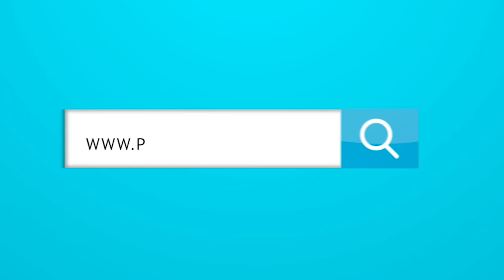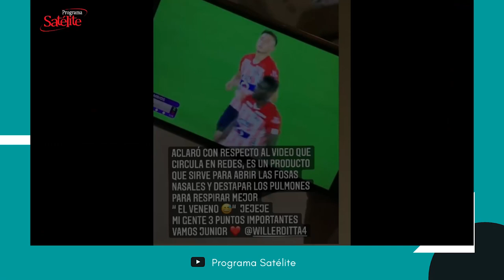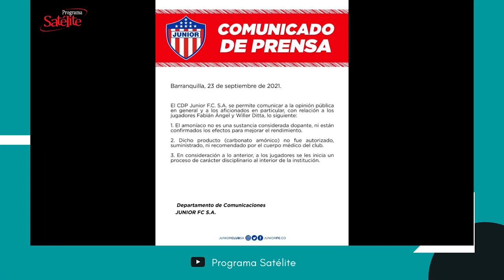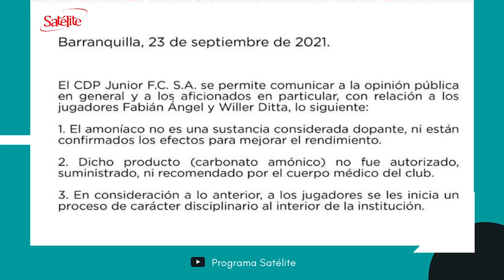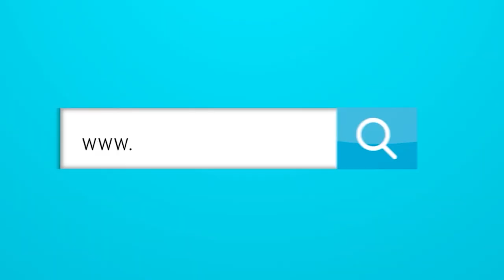Junior se lavó las manos por el uso del amoníaco de Ángel y Ditta.